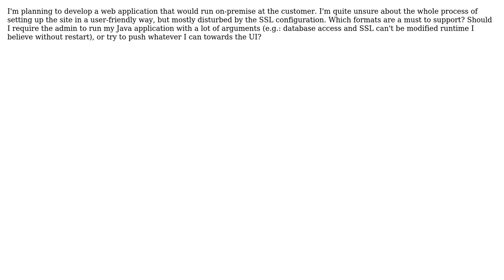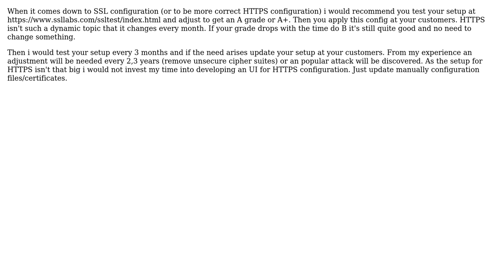Software Engineering: User friendly webapp configuration (2 Solutions!!)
Software Engineering: User friendly webapp configuration

With thanks & praise to God, and with thanks to the many people who have made this project possible! | Content (except music & images) licensed under CC BY-SA | Music | Images & others | With thanks to user Robert Niestroj user Robert Harvey user Peter user Berin Loritsch and the Stack Exchange Network Trademarks are property of their respective owners. You are responsible for your own actions.